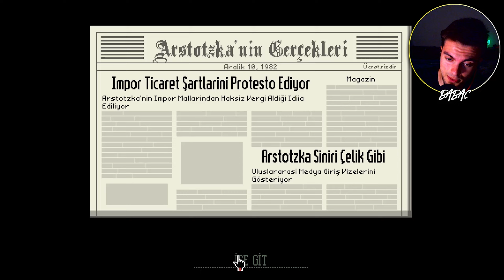ZOR DURUMA DÜŞTÜK! (Papers, Please 8. Bölüm)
Selam gençler yeni bir videoya daha hepiniz hoş geldiniz. Bu videoda sizlerle birlikte yılların oyunlarından olan Papers, Please oynuyoruz. Umarım beğenirsiniz...

Video çekmek benim için bir mutluluk kaynağı oldu artık, video çekmek gerçekten beni mutlu ediyor. Bu kanalımda da tabii ki istisnalar haricinde oyun videoları veya oyun ile ilgili videolar olacaktır, ayrıca Pokemon içeriklerini de kanalımda bulabilirsiniz. Sizleri seviyorum, hoşçakalın.
İyi seyirler...